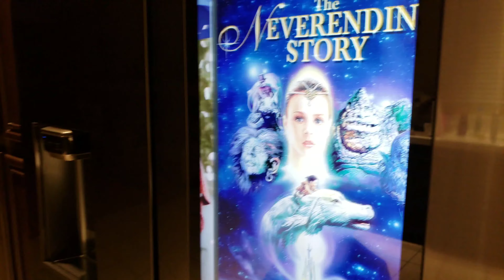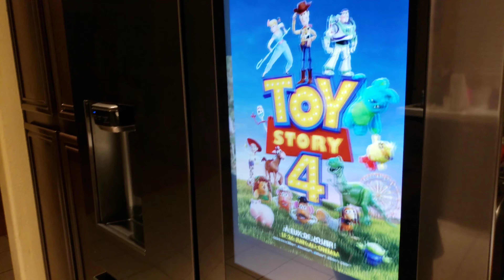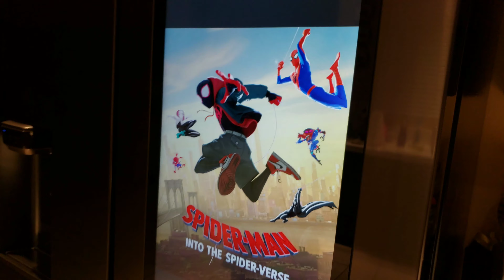Part 2 - Identifying Random Images on Refrigerator Screen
Bradley identifies random refrigerator images and gets almost all of them correct!